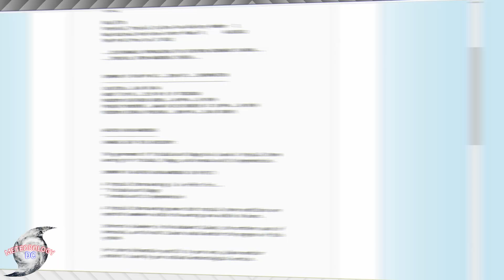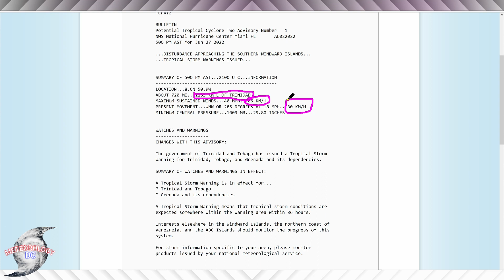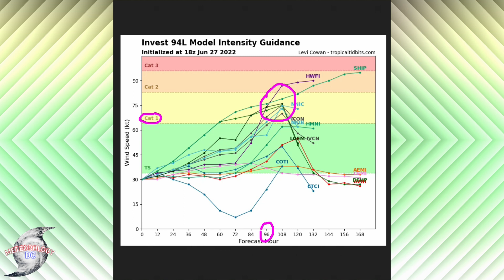Tormentas Bonnie y Colin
un nuevo ciclon tropical se espera que se forme en horas proximas, hoy un avion de los EEUU sobrevolaron al sistema pero no esta definido. Aun asi fue decretado como  POTENTIAL TROPICAL CYCLONE 2, que es una definición que ya les he explicado con anterioridad que no es un ciclon tropical, sino un término para poder emitir alertas anticipadas.